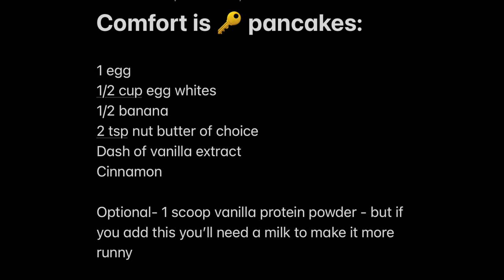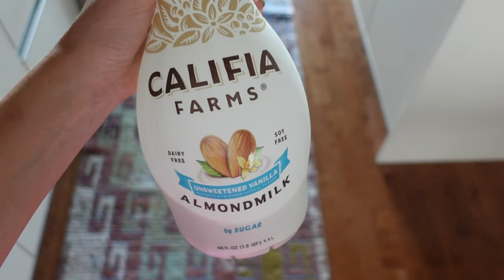pumpkin cold brew recipe + 3 ingredient protein pancakes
Hi 🤍

Timestamps:
00:00 intro
01:52 pumpkin cold brew ingredients
02:51 instructions
07:11 taste test #1
07:49 modifications
08:17 final taste test
08:35 let's make breakfast
08:54 pancake recipe
09:33 cooking begins
11:03 final thoughts
11:46 bloopers